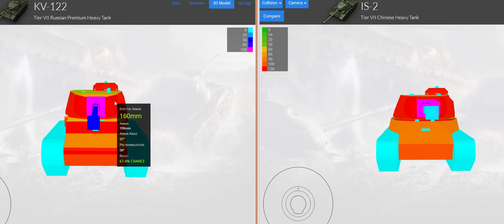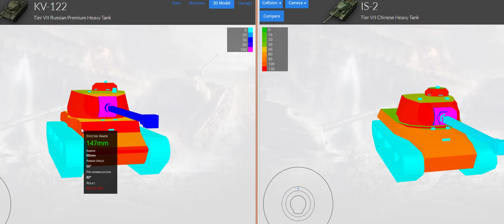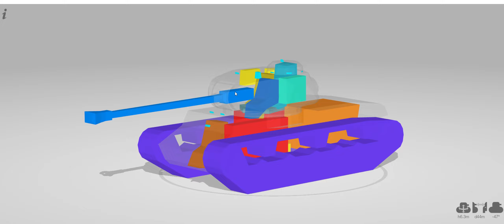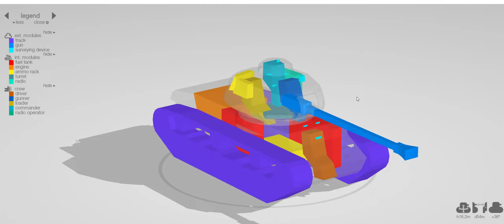KV-122 Review/Gameplay (World of Tanks)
Acesse nosso Blog e fique por dentro de promoções, tutoriais, gameplays e anúncios oficiais da WG.

Acesse nosso Team Speak e jogue em divisão com outros membros de nossa comunidade:

Configuração do meu PC:

Monitor: BenQ-XL2420Z
Gaming Keyboard: Razer BlackWidow Chroma
Gaming Keypad: Razer Nostromo
Mouse: Razer Naga 2011
Processor: i7 4790k
Motherboard: GIGABYTE h97 Gaming 3
Cooling: Seidon 120XL
Graphics Card: GF GTX 1070
Power Supplie: AX860i Corsair
Memory: 4 x 4gb Corsair Vengance
HDD : WD 1 TB SATA III
SSD: Kingston Hiper X 120gb
Microphone: Rode Podcast
WebCam: Logitech C260